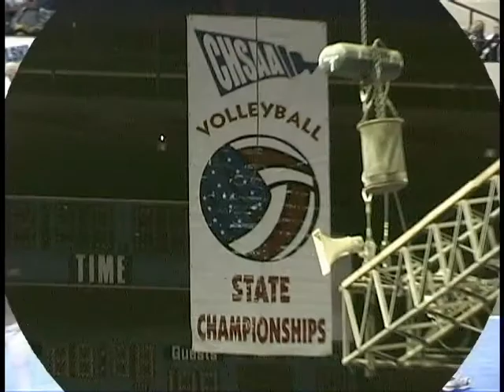The Climb to State - RCS Volleyball 2004